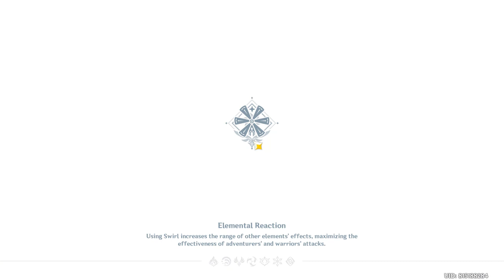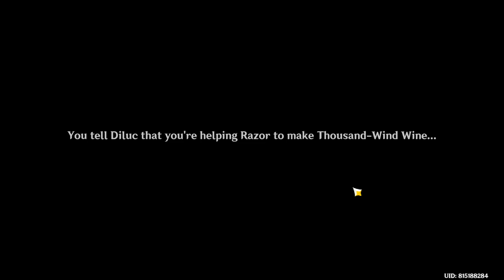Bonds of Melody Genshin Impact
Bonds of Melody Genshin Impact Of Ballads and Brews act 2 video. Bonds of Melody Genshin Impact walkthrough.